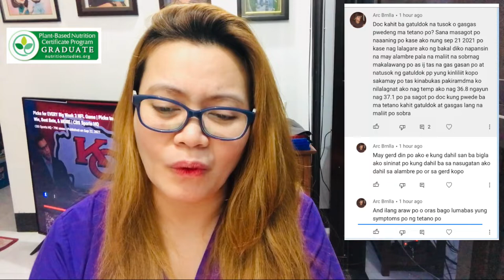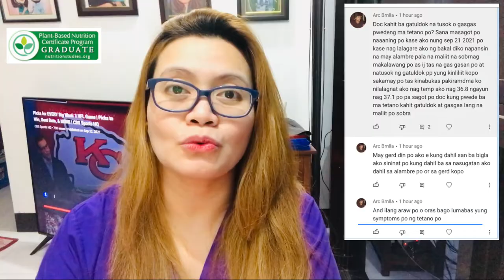Tetanus Toxoid v75 Kahit ba gatuldok na tusok o gasgas pwedeng ma tetano?